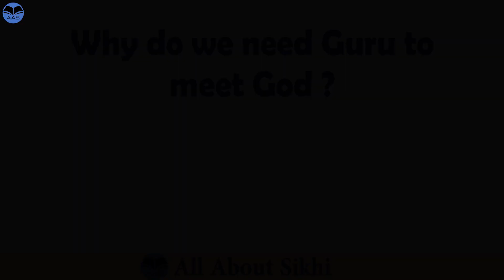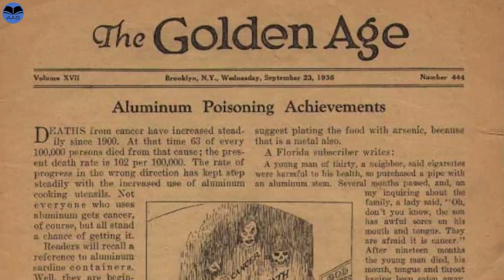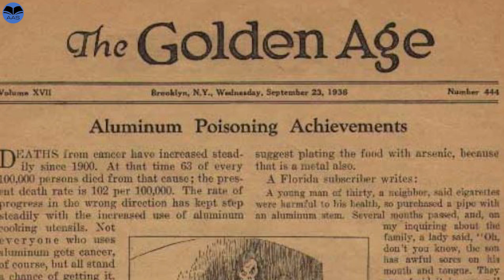AAS - Why do we need Guru to meet God? हमें भगवान से मिलने के लिए गुरु की आवश्यकता क्यों है?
ਬਿਨੁ ਸਤਿਗੁਰ ਕਿਨੈ ਨ ਪਾਇਓ ਬਿਨੁ ਸਤਿਗੁਰ ਕਿਨੈ ਨ ਪਾਇਆ ॥
Without the True Guru, no one has obtained the Lord; without the True Guru, no one has obtained the Lord.
ਸਤਿਗੁਰ ਵਿਚਿ ਆਪੁ ਰਖਿਓਨੁ ਕਰਿ ਪਰਗਟੁ ਆਖਿ ਸੁਣਾਇਆ ॥
He has placed Himself within the True Guru; revealing Himself, He declares this openly.

Many of us have this question on why do we need a GURU to meet God?
Guru Maharaj makes it clear, that God has placed himself within the Guru, and we can't meet him without Guru.

Intro and Exit background track: Bhai Harinder Singh Ji UK (Nirvair Khalsa Jatha)